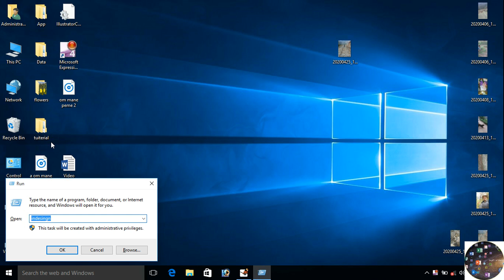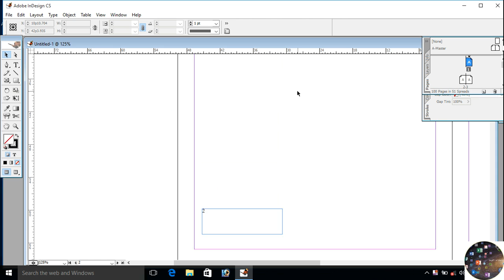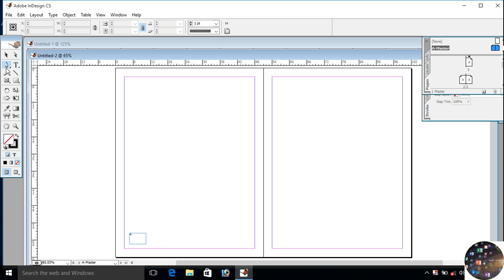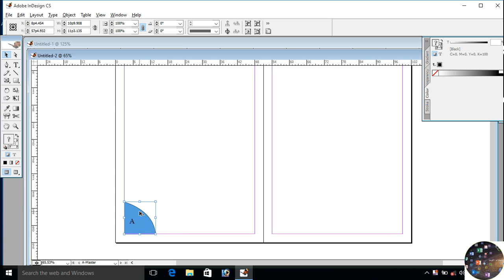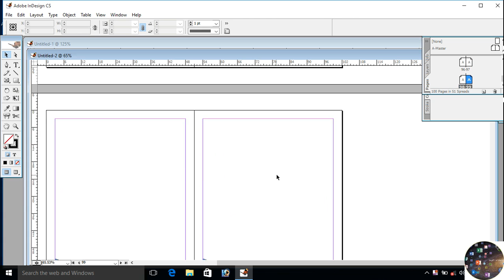Adobe InDesign :: how to insert page number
This Tutorial We learn How to insert page number in adobe InDesign step by step